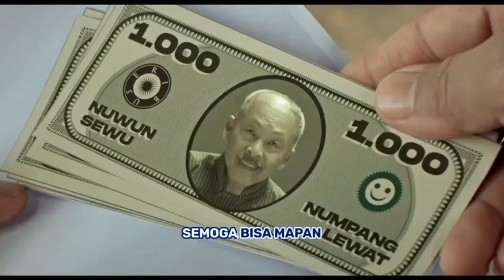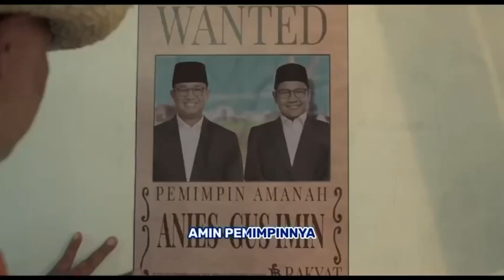AMIN MENANG !!! LAWAN KETIDAKADILAN KEZALIMAN DAN KECURANGAN, KEBEBASAN BERPENDAPAT MILIK KITA